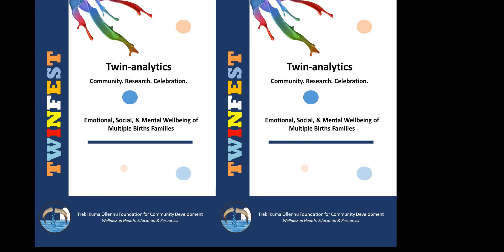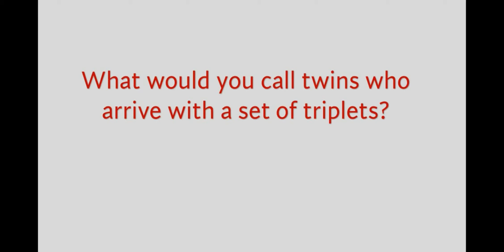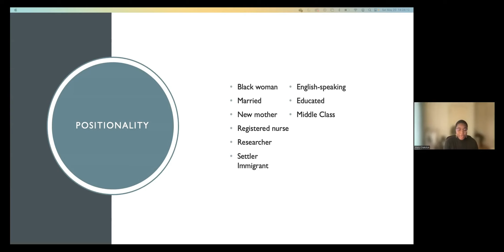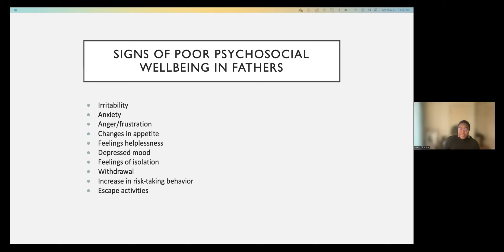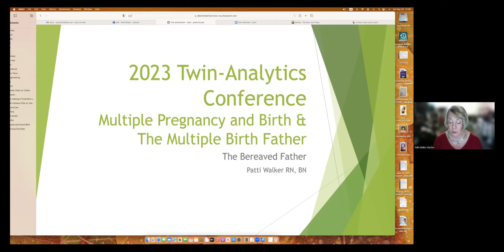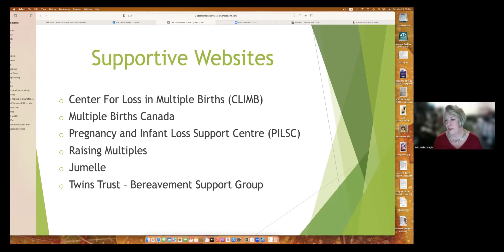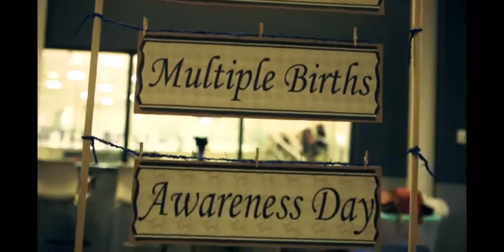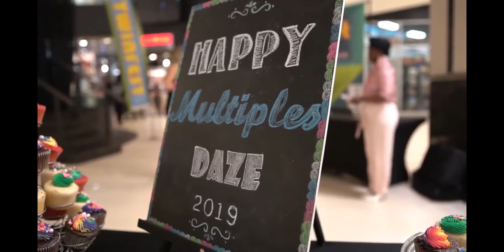Final 2023 Twin analytics Conference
Conference on Multiple Births and Multiple Births Families hosted by the Trebi Kuma Ollennu Foundation for Communtiy Development